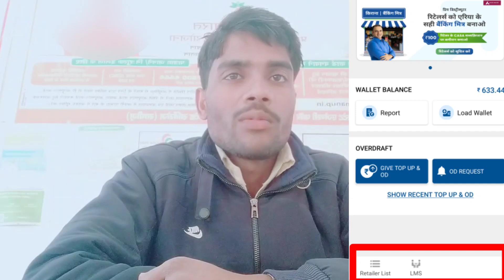paynearby distributor add retailer closed problem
आप सभी का हमारे चैनल DIGITAL DISHA में बहुत बहुत स्वागत है, हम आपको इस चैनल मैं सभी जानकारी बिल्कुल फ्री मैं देंगे,
Agar aap ek paynearby distributor hai to ab aapke distributor portal pr add retailer karne ka option nhi aa raha hoga aur KYC karne ka bhi option nhi aa raha hoga to humne aaj ke es video main bataya hai ki kya samsya hai kab tak shi hoga..